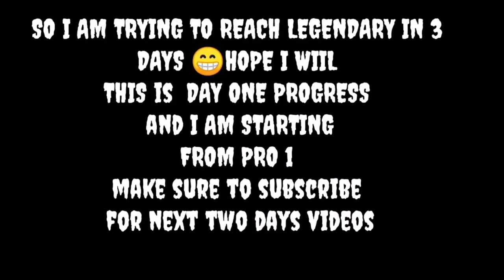HOW TO REACH LEGENDARY RANK IN 3 DAYS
Hi dosto ELPHAGAMERS ki trf sy pesh ha ak or Free to use no copyright gameplay video jo ap apny channel k liy istmal Kar sakty Hain

Par apko humy description ma credit Dena ho ga

Note ap hamri video ko dubara no copyright gameplay ma nai upload Kar sakty agr esa kia to apko copyright claim a skta ha or is k zimdar ap khud hon gy